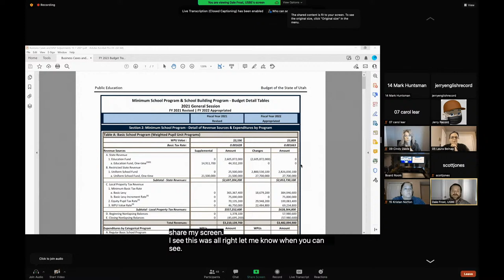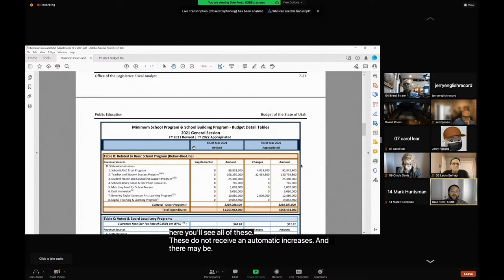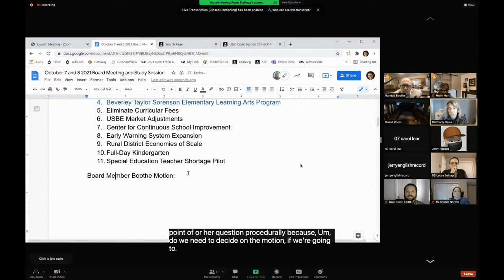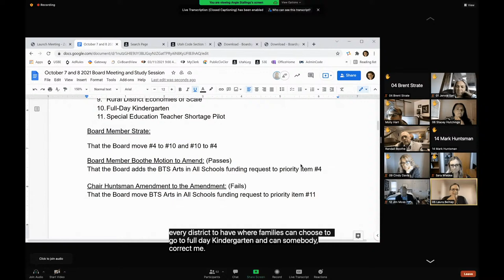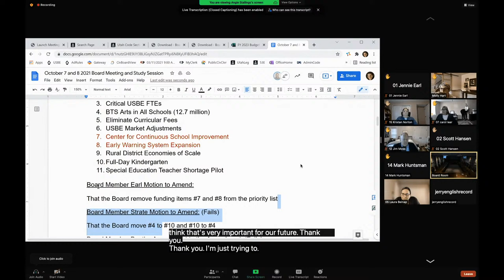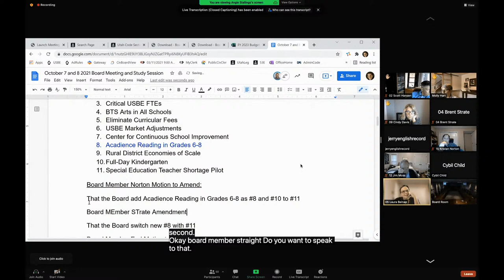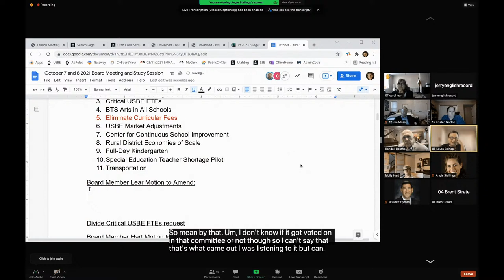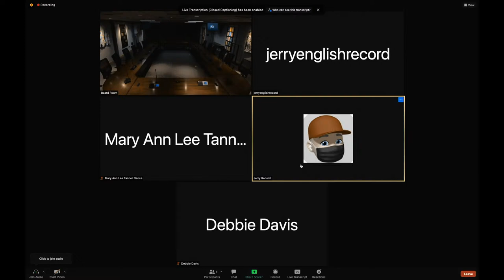Study Session 10-08-2021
Study Session - 1:00 to 3:00 PM. This meeting is being held electronically with an anchor location at the State Board of Education offices. The meeting will be streamed to the public